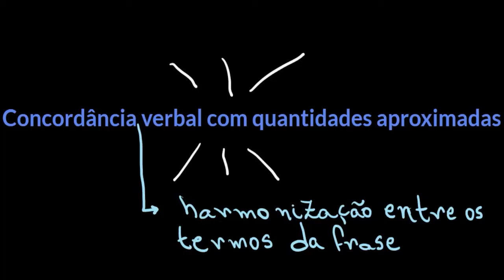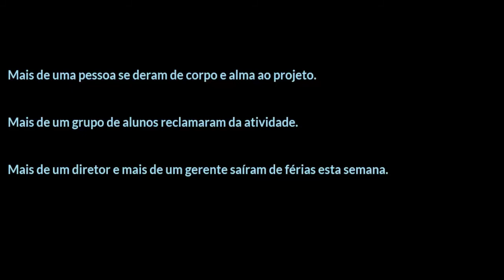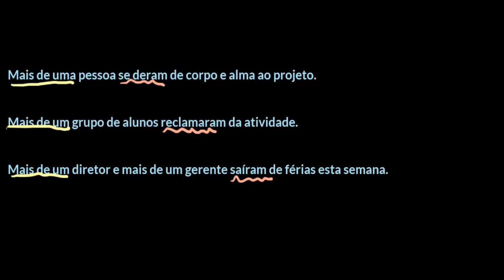Concordância verbal com quantidades aproximadas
Nesta videoaula, explicamos o funcionamento da concordância verbal para indicar quantidades aproximadas.